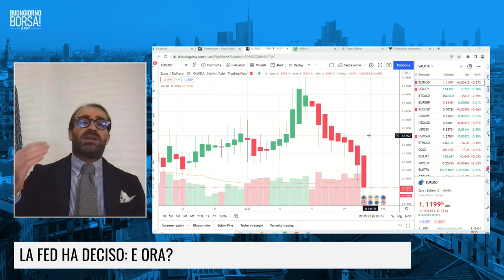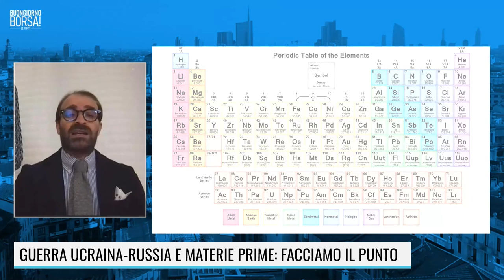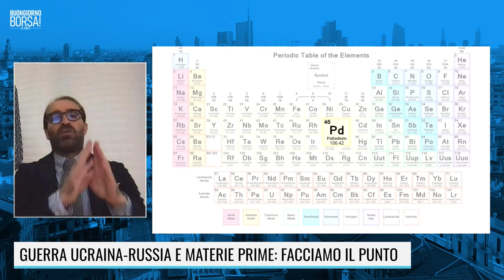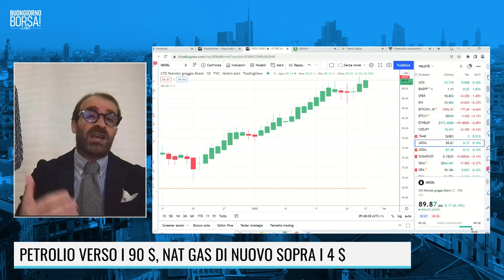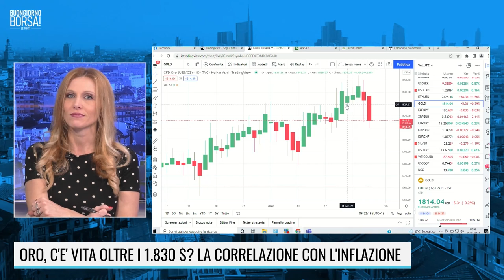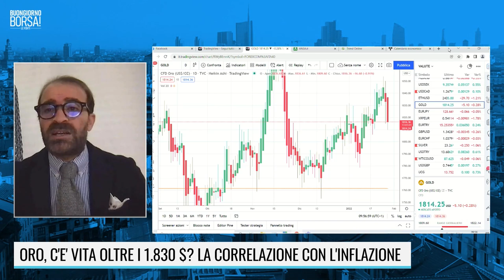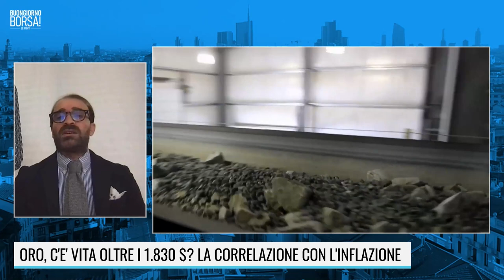GUERRA UCRAINA-RUSSIA E MATERIE PRIME: SALASSO IN VISTA, ATTENZIONE AI PREZZI!